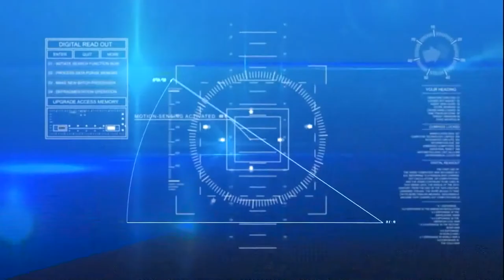I Fatti e Le Opinioni - Incontro con presidente della Regione Abruzzo Marco Marsilio